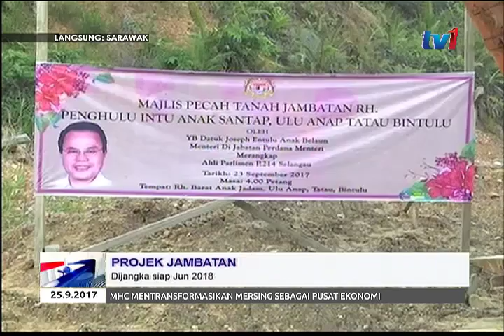LANGSUNG DARI SARAWAK 7 AM [25 SEPT 2017]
1. JOSEPH - JAMBATAN ANAP

2. ENTULU - PROJEK

3. ANTHONY - PESTA BIRU

4. HARDEN - EKONOMI DIGITAL

5. HASIDAH - DADAH

6. TENGAH - KEMBARA HIJRAH

7. SARDON - K1M

8.  ABU - PHARMACISTS

9.  HASBI - RASUAH

10. MOHADI - MERDEKA TATAU

11. AGENDA HARI INI